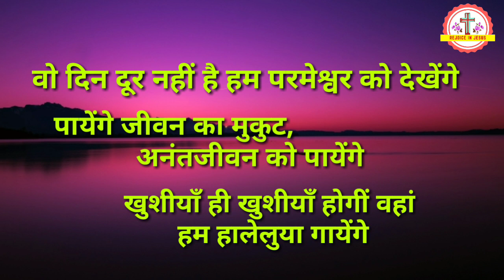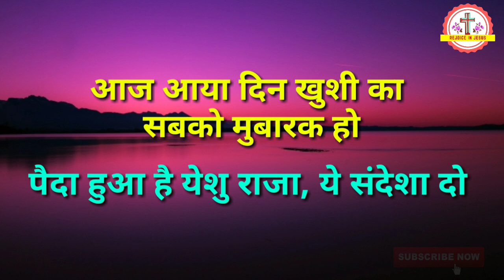Aaj aaya din khushi ka sabko mubarak ho.. || Hindi Christian Christmas Song || with lyrics..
Hindi Christmas song video

Aaj aaya din khushi ka, sabko mubarak ho..
Paida huva hai yeshu raja, ye sandesha do...